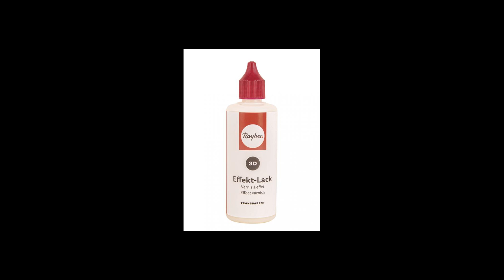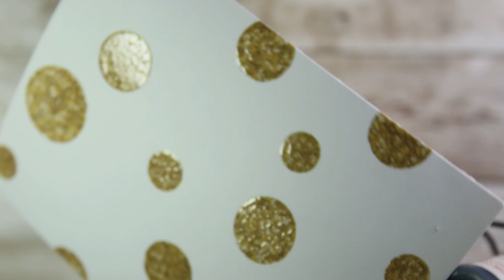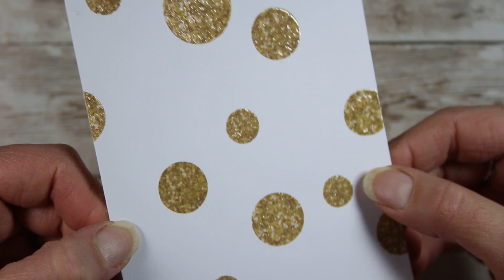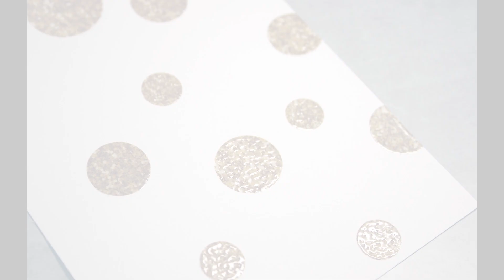Transformer des papiers moyen bof en PAPIERS OUAOUH 🤩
Voici comment rendre des papiers bof en papiers ouaouh! Et tout ça en quelques minutes et avec peu de matériel ;)

Le matériel utilisé dans cette vidéo (merci de me dire si certaines liens ne fonctionnent pas) :
- 3D effect lack
- Stylo à double embout pour l'embossage
- Poudre à embosser transparente
- Pistolet à chaleur pour embosser

💰 Gagner de l'argent chaque fois qu'on achète sur Internet, j'adore ce principe! Essayez IGraal! C'est gratuit et ça peut rapporter gros!
Voici mon code de parrainage pour avoir un bonus à l'inscription